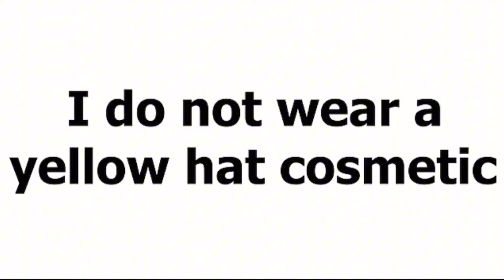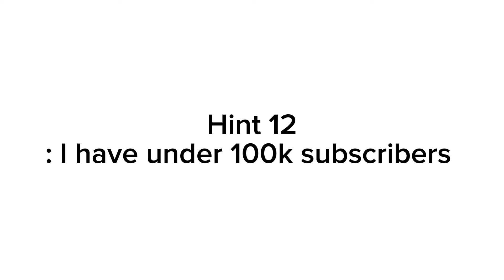Who is @gorillaVRGT ?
My guesses are
1# Jolyne
2# British Monke VR
3# Anony_GT

I know who gorillaVRGT is